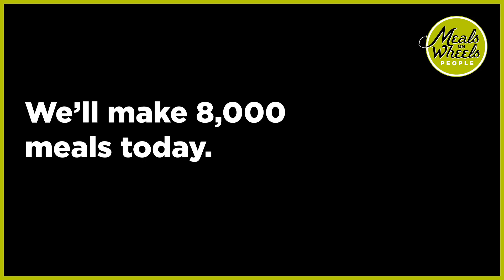We'll make 8,000 meals today. Can you fund one of them?